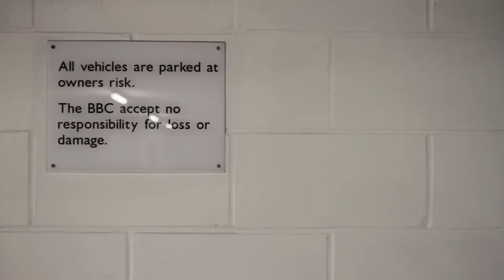INSANE Crazy Cart Drifting | Top Gear Magazine